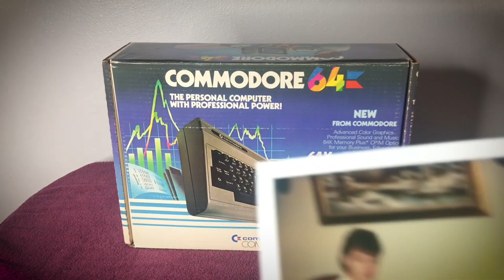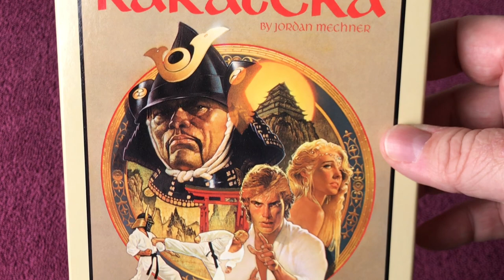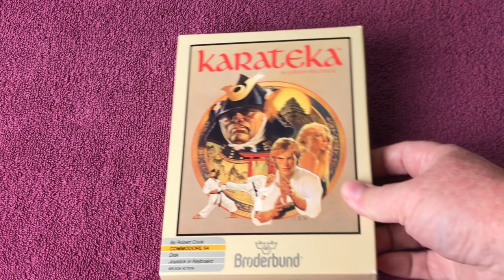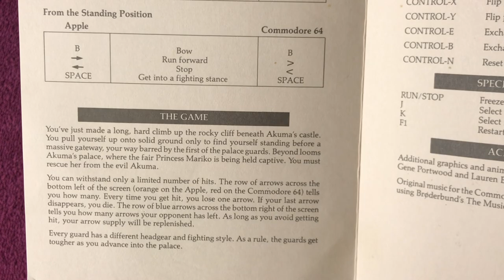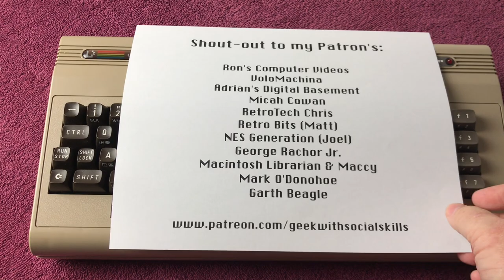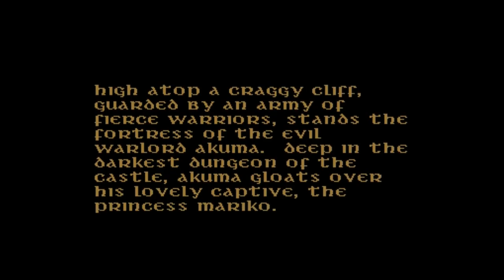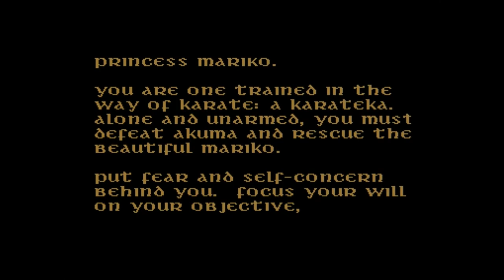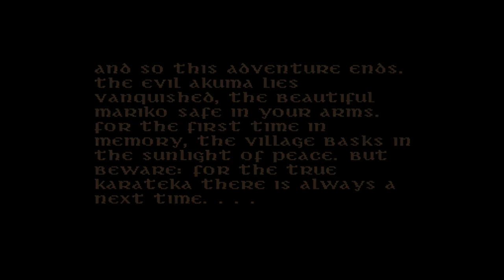Commodore 64 Karateka unboxing, gameplay and walkthrough - Broderbund 1984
Let's check out my complete in box Commodore 64 Karateka game by Jordan Mechner and do a full gameplay and walkthrough using my Ultimate 64 Elite FPGA C64 computer.

Be sure to look at my index below for specific parts of the game and learn how to beat it and not get your butt kicked by Warlord Akuma's hawk or Princess Mariko at the end.

Karateka was published by Broderbund in 1984 for the Apple II and in 1985 for the C64.

--- Video Index

0:00 - Intro: Karateka by Broderbund Software
1:01 - Comparing C64 and Atari 2600 game box packaging
2:06 - Up close look: Karateka Commodore 64 game box
3:30 - What's in the box?!
3:39 - Checking out the Karateka floppy disk and manual
5:14 - Ultimate 64 Elite FPGA Commodore 64 computer
5:51 - Looking at the Ultimate 64 Elite breadbin badge
6:02 - Original Commodore 64 keyboard
6:30 - Taking a look at the Ultimate 64 Elite side and rear ports
7:32 - Patreon shout-outs
7:44 - Karateka gameplay and walkthrough introduction
8:08 - Commodore 64 Karateka game intro and story
10:13 - Outdoors: The beginning and the race to the entrance
14:53 - Palace Hallway: battle continues indoors, Akuma's hawk and the gate trap
20:19 - Dungeon: more battles, Warlord Akuma's hawk and the boss fight
28:22 - Giving careful consideration as to how you approach Princess Mariko
29:05 - Outro

--- Video Links

--- Channel Links